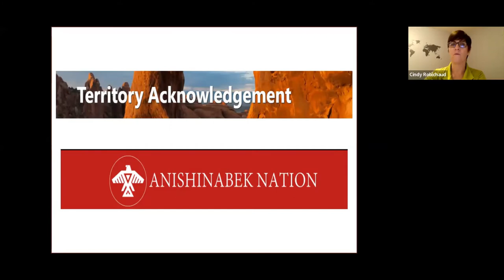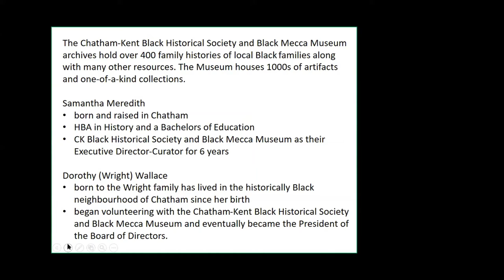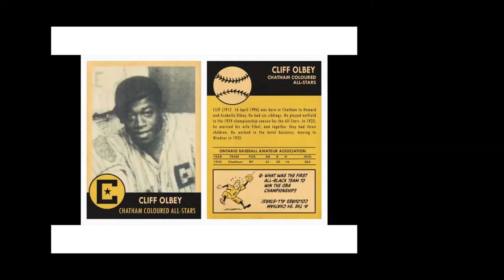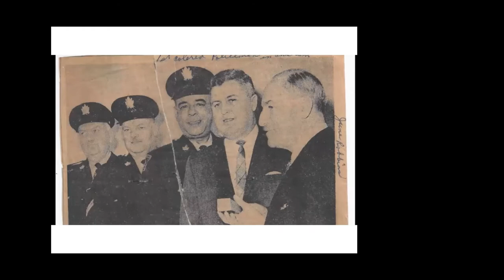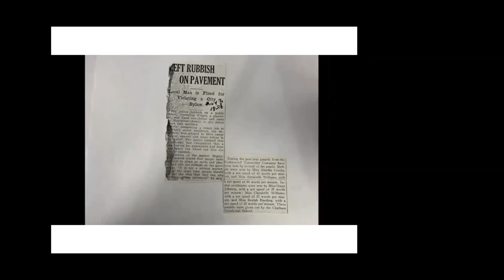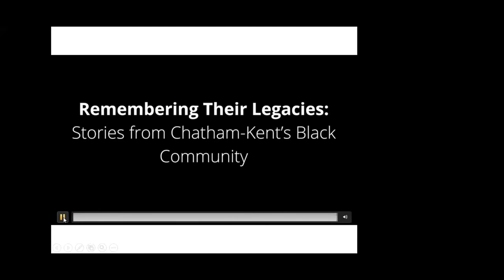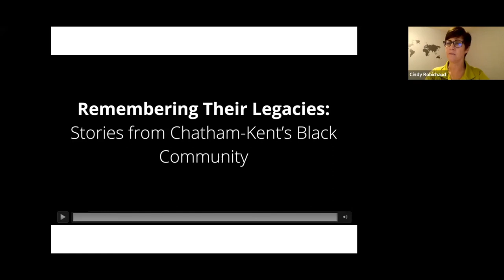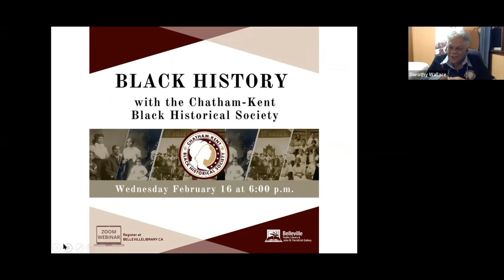Remembering Their Legacies stories from Chatham Kent’s Black community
Join us to learn about the collection and archives at the Chatham-Kent Black Historical Society and Black Mecca Museum.